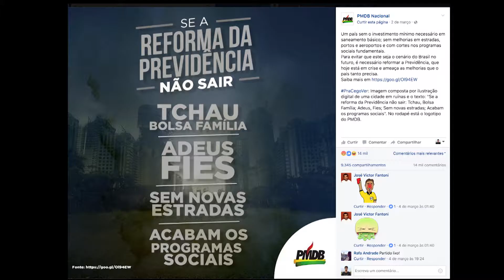Giro PUC TV - 06/03/2017 - Mariana Spinelli